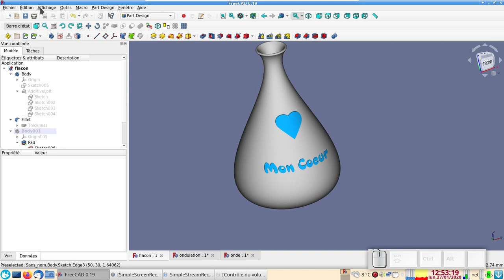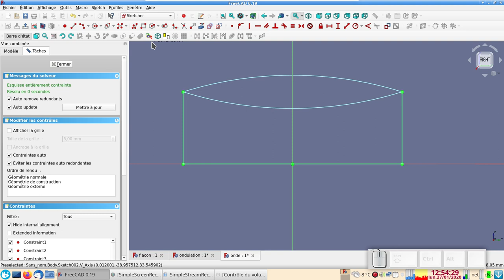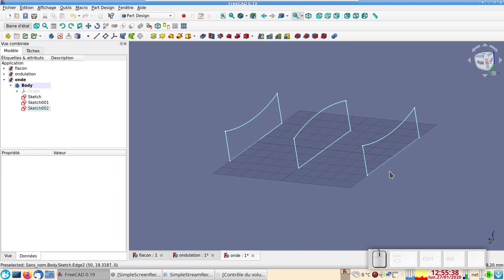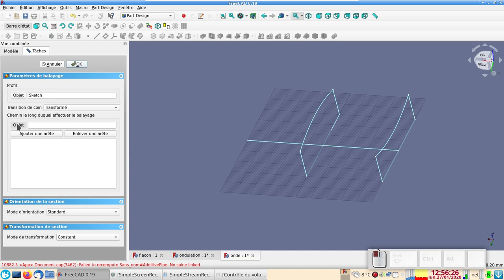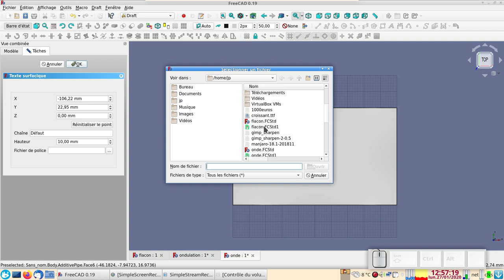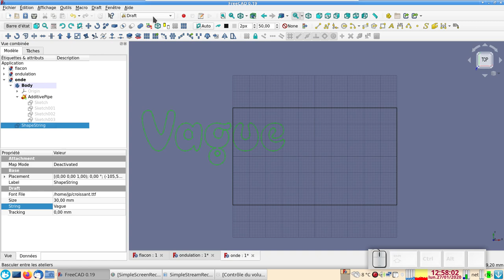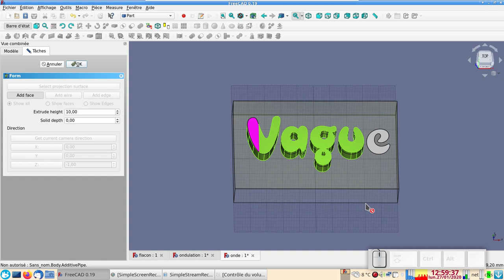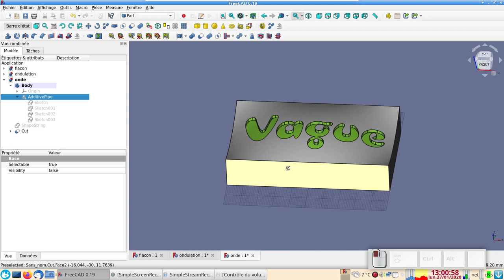FreeCAD 0.19 débutants : appliquer ou projeter du texte sur une forme inégale.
Comment appliquer ou projeter du texte sur un objet de forme inégale et compliquée.